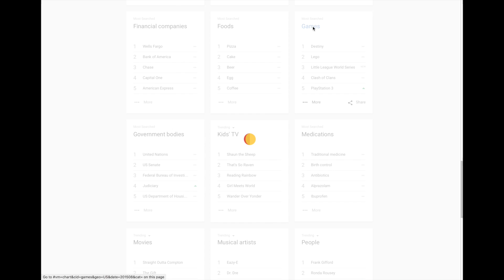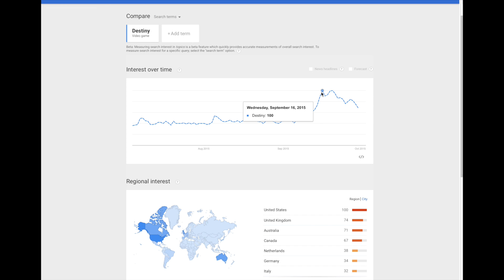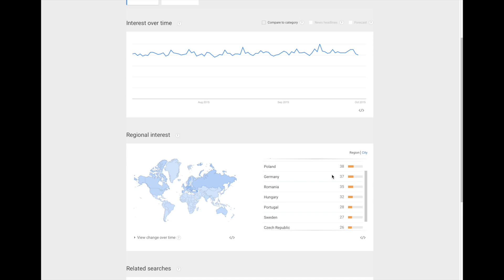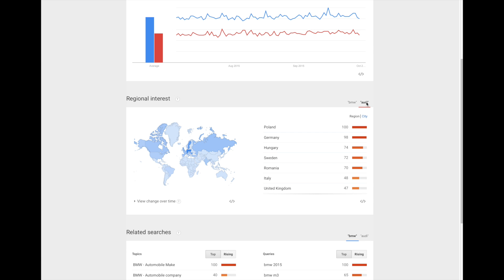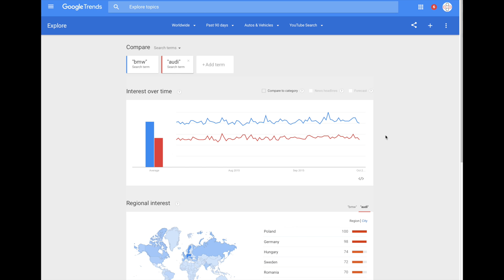How To Get More Youtube Views With Google Trends Keywords ► Tutorial (Youtube SEO)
How To Get More Youtube Views With Google Trends Keywords - Tutorial (Youtube SEO). Need help with Youtube Seo and getting more views on your channel? Google trends is here to save the day. Watch my tutorial and learn!

Looking for ways to find trending keywords to get more views on your youtube channel? Check out my tutorial on  Google trends, a free software that gives 24 hour insight to keywords and phrases that are popular on Google search and Youtube.

Google trends allows you to search popular words to see how often people are searching for that word, also it can give you predictions on the traffic that word might get in the future.

Google Trends is a great market research tool that you can use in your Youtube marketing or Youtube SEO analysis. The service is 24 hours so you're getting live events as they happen. That is a powerful marketing tool. Plus the service is completely free.

Google Trends is a great resource to help grow your youtube channel. If you have strong popular keywords in your title and description you can increase your views for you videos. The more views you get the more chancing you have to grow your subscribers. Use words that are easy to read and pronounce as it will land more click views on your videos.

I host a gaming channel but the tools found in this tutorial are useful to anyone looking to grow their youtube channel or website.

Getting your videos in the hands of people that want to watch them are vital to your success as a content creator. Hopefully these Youtube SEO tips help grow your channel.

I include a facecam in my videos for reactions and personal connections. I make walkthroughs, lets plays and highlight videos on videos games. All of my videos are recorded in 1080p 60fpos using el gato hd 60

Upload Schedule!!